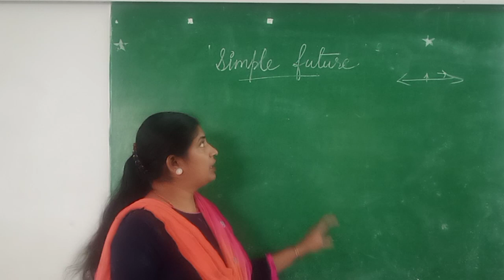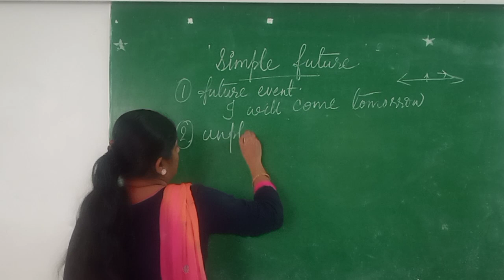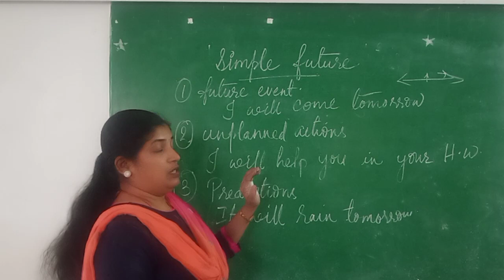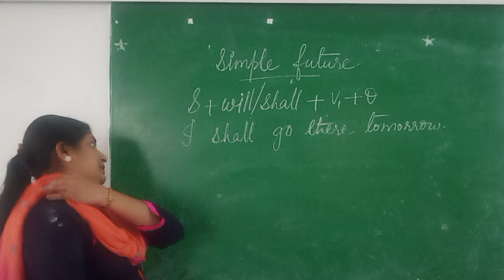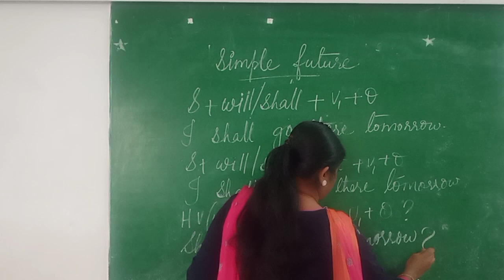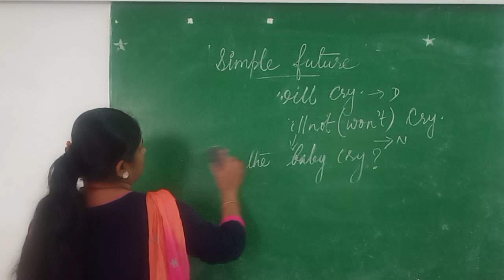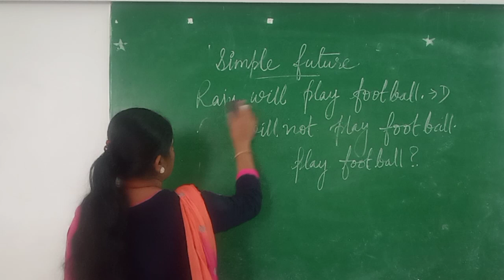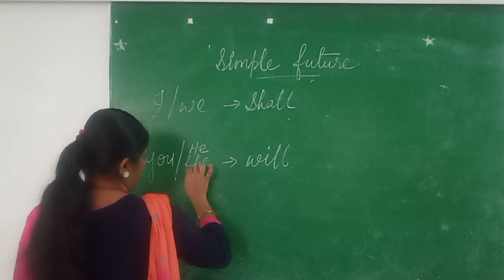Simple future tense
Exercises,Explanation and definition of simple future tense